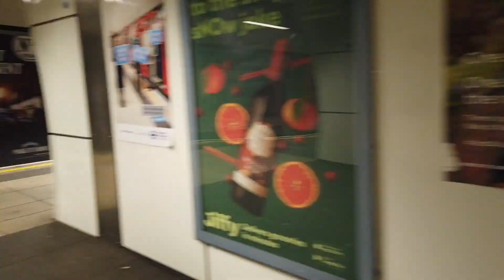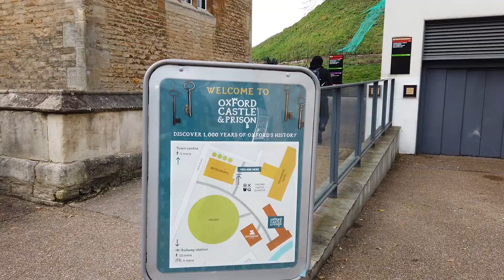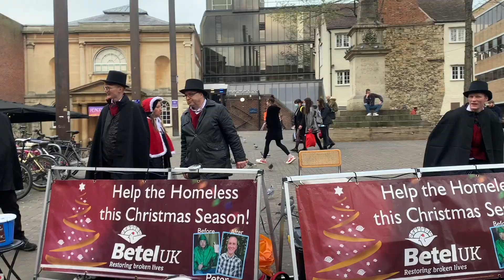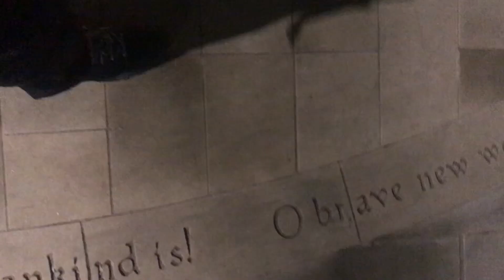Tempat² CANTIK di ENGLAND |EP1| UNITED KINGDOM 🏴󠁧󠁢󠁥󠁮󠁧󠁿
Eksplorasi di England, di mana saya telah pergi ke London, lokasi-lokasi shooting film Harry Potter di Oxford University, Cotswold Cottage & rumah kelahiran William Shakespeare.
(ENGLISH SUBTITLES ON YOUTUBE SETTINGS)
Follow my adventures on Instagram:
Hie Wanderlusters. I am Menk Mahawangsa from Malaysia, an avid wanderluster and currently living in Italy. Ive been traveling around the world (80 countries, 6 continents) since 2015. I would like to share all my explorations and experiences on this channel - Vlogs, Sharing Sessions, Travelogs, Life & Family living abroad and everything else.  Don't forget to put on the English subtitles on my videos because of the mixed languages used.